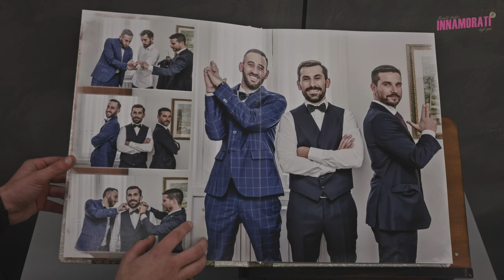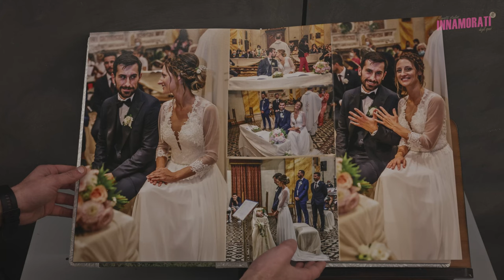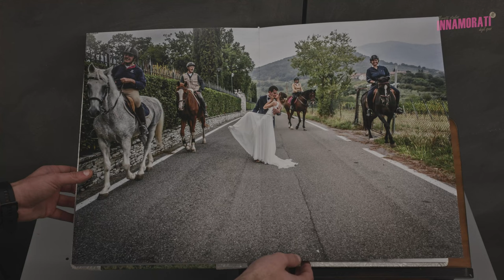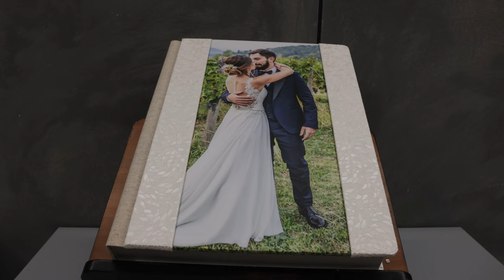Elisa e Christian | Album Wedding | Location Carlo Magno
Prodotto da Innamorati Wedding Studio per Elisa e Christian

Richiedi un album con i tuoi files?